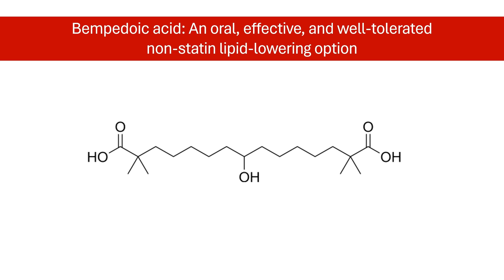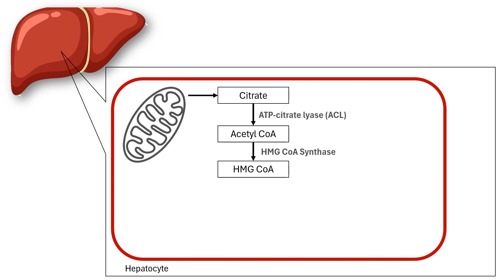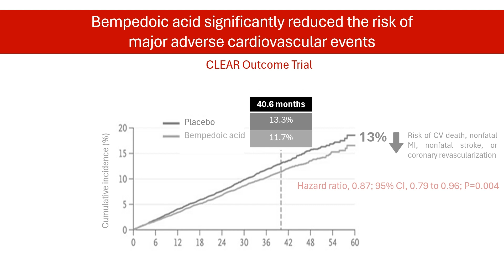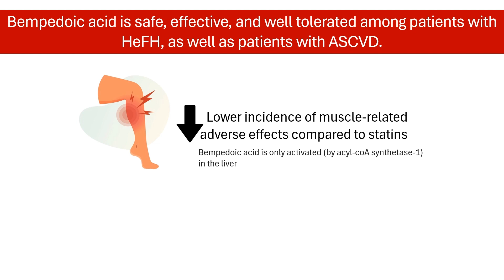Conquer Cholesterol with Bempedoic Acid: Mechanism of action │ Pharmacology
Among patients who couldn’t take a statin because of unacceptable side effects, the use of bempedoic acid reduced the relative risk of the primary endpoint of death from cardiovascular causes, nonfatal MI, nonfatal stroke, or coronary revascularization by 13% compared with placebo. In this video, we’ll look into the unique way bempedoic acid tames cholesterol levels, current applications, and potential downsides.

References:
1. Chandramahanti S, Farzam K. Bempedoic Acid. In: StatPearls. Treasure Island (FL): StatPearls Publishing; July 21, 2023.
2. Goldberg AC, Leiter LA, Stroes ESG, et al. Effect of Bempedoic Acid vs Placebo Added to Maximally Tolerated Statins on Low-Density Lipoprotein Cholesterol in Patients at High Risk for Cardiovascular Disease: The CLEAR Wisdom Randomized Clinical Trial [published correction appears in JAMA. 2020 Jan 21;323(3):282]. JAMA. 2019;322(18):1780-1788.
3. Ray KK, Bays HE, Catapano AL, et al. Safety and Efficacy of Bempedoic Acid to Reduce LDL Cholesterol. N Engl J Med. 2019;380(11):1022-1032.
4. Di Minno A, Lupoli R, Calcaterra I, et al. Efficacy and Safety of Bempedoic Acid in Patients With Hypercholesterolemia: Systematic Review and Meta-Analysis of Randomized Controlled Trials. J Am Heart Assoc. 2020;9(15):e016262.
5. Nissen SE, Lincoff AM, Brennan D, et al. Bempedoic Acid and Cardiovascular Outcomes in Statin-Intolerant Patients. N Engl J Med. 2023;388(15):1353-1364. doi:10.1056/NEJMoa2215024